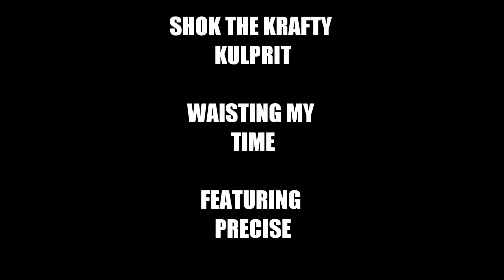SHOK THE KRAFTY KULPRIT - WAISTING MY TIME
SHOK THE KRAFTY KULPRIT - 'WAISTING MY TIME' FEATURING PRECISE PRODUCED BY SHOK TAKEN FROM THE (I DONT PLAY) ALBUM 2009